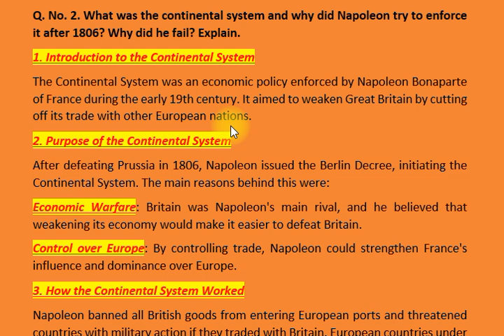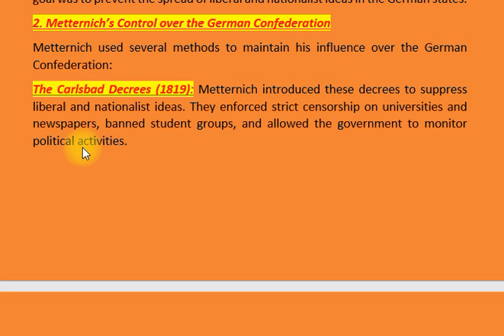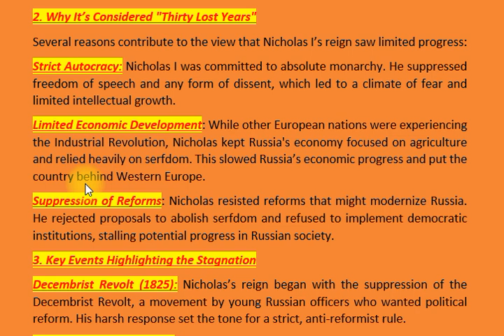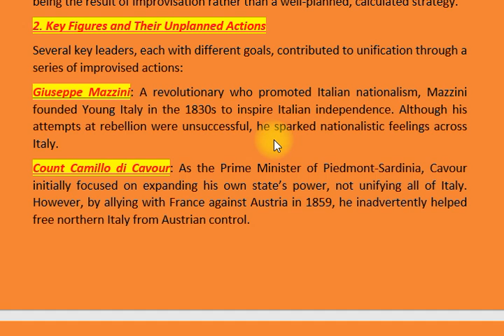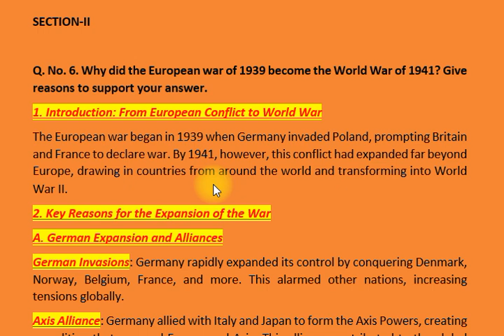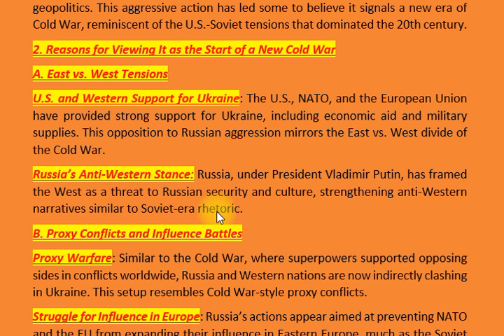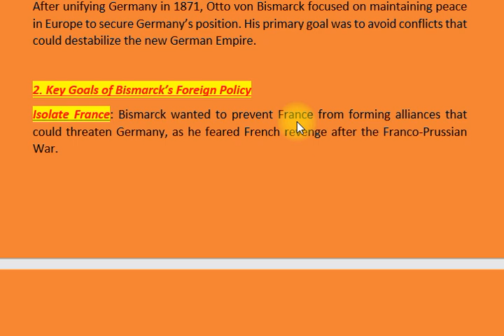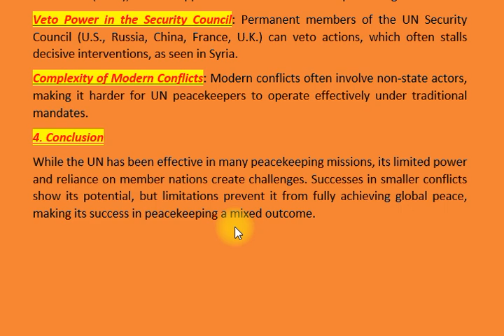EUROPEAN HISTORY | PAST PAPER 2023 | CSS PMS TIMES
The European History segment of the CSS (Central Superior Services) examination in Pakistan is a crucial area of study for aspirants aiming to understand the historical developments that shaped Europe and, consequently, the modern world. This subject not only covers significant political events but also delves into cultural, economic, and social transformations across various periods in European history.

Importance of Past Papers

Analyzing past papers is an essential strategy for CSS candidates. These papers provide insights into the examination pattern, frequently asked questions, and the depth of knowledge required. They help students identify key topics, understand the marking scheme, and develop effective writing skills necessary for success in the exam.

Renaissance and Reformation: Understanding the cultural revival in Europe, the emergence of humanism, and the religious upheaval that followed.

Enlightenment and Revolution: Exploring the age of enlightenment, the rise of democratic ideals, and major revolutions, including the American and French Revolutions.

Industrial Revolution: Examining the socio-economic transformations brought about by industrialization and its impact on European society.

World Wars: Analyzing the causes, events, and consequences of World War I and World War II, including the Treaty of Versailles and the rise of totalitarian regimes.

Cold War Era: Understanding the geopolitical tensions between the Eastern and Western blocs, and the significant events that shaped post-war Europe.

European Integration: Looking at the formation and evolution of the European Union and its implications for member states.

Tips for Studying European History for CSS

Review Past Papers: Regularly analyze past papers to identify trends in questioning and recurring themes.

Focus on Key Dates and Events: Memorize significant dates, events, and figures that have shaped European history.

Develop Analytical Skills: Practice writing analytical essays that not only answer the questions but also present coherent arguments supported by historical evidence.

Utilize Multiple Sources: Supplement your study with textbooks, documentaries, and online lectures to gain diverse perspectives.

Join Study Groups: Collaborate with peers to discuss topics, share notes, and quiz each other, enhancing your understanding of complex historical narratives.

Conclusion

The European History CSS past papers are invaluable resources for aspirants. They not only prepare candidates for the examination but also enrich their understanding of European history, which is essential for a well-rounded perspective on global affairs. By mastering the content and developing effective exam strategies, candidates can enhance their chances of success in the CSS examination.
Cold War
European Integration
Industrial Revolution
Historical Analysis
Study Strategies
Political History
Cultural Transformations
Exam Preparation
Key Historical Figures
Geopolitical Changes
European Union
Modern History
Historical Narratives